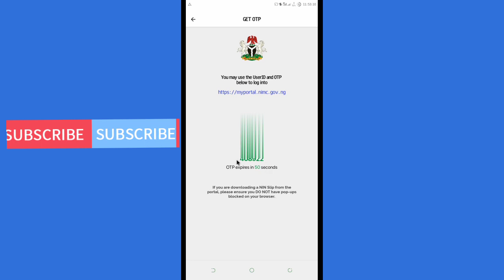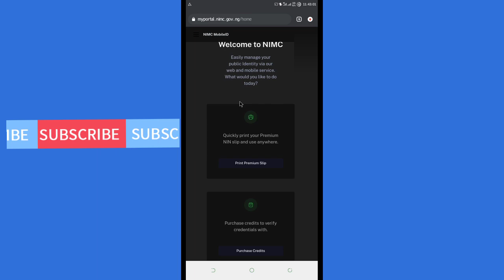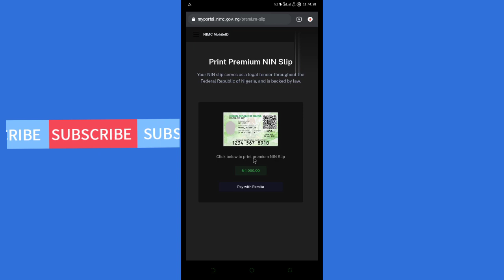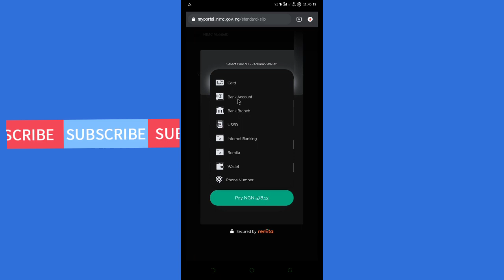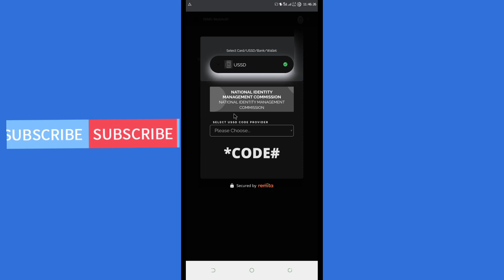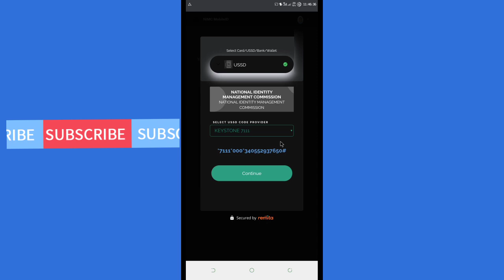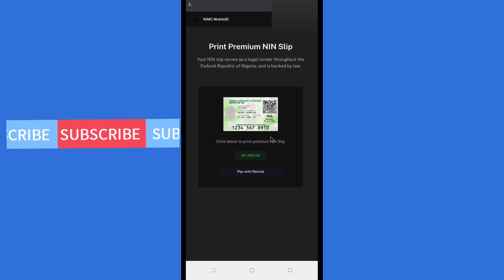Yadda Zakayi Print Nigerian identity Card NIN Slip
Nin slip zaka iya download bayan ka biya remita a portal din NIMC National Identity Management Commission sannam kayi printing a plastic.
Wannan bidion yayi bayani dalla dalla na Yadda akeyi cikin kan kanin lokaci.
👉  myportal.nimc.gov.ng

how to register national id card online how to register national id card online in nigeria. How to register national id card online in the philippines how to register nimc on glo how to register nimc on phone,how to register nin on 9mobile,how to register nin on airtel,how to register nin on glo how to register nin on mtn,how to register nin online,how to register nine chronicles. How to verify binance account in nigeria with nin,how to verify binance account with nin.